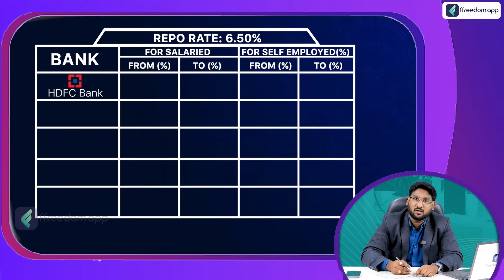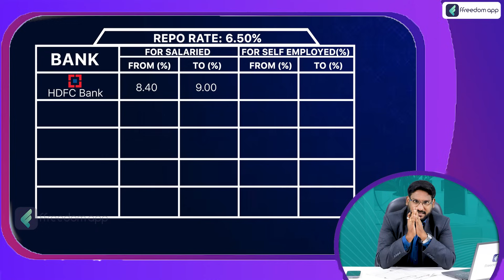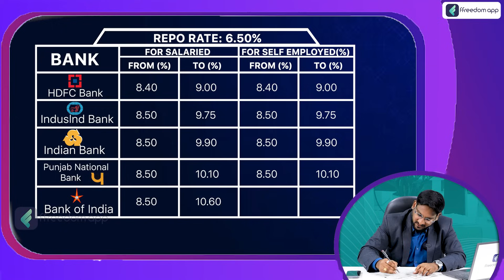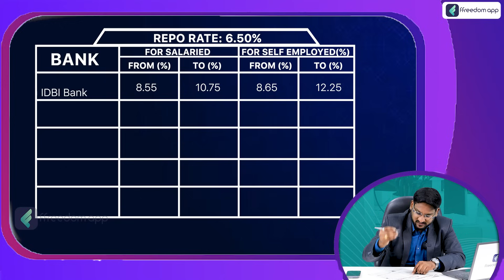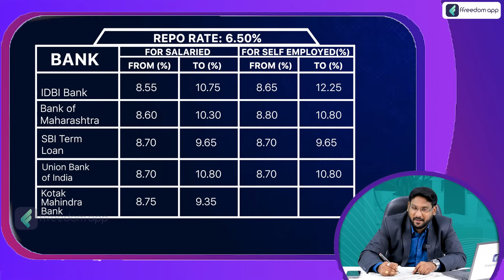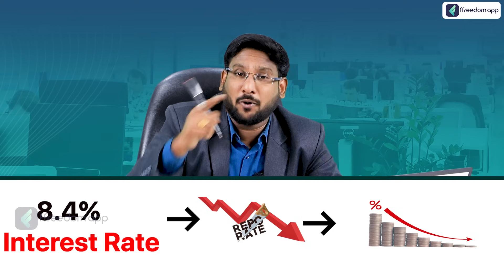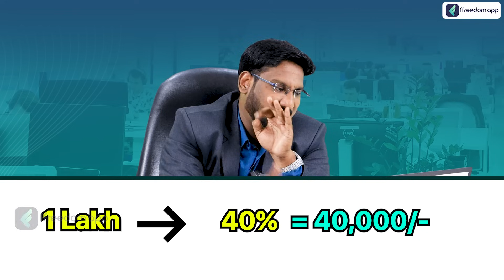Home Loan In Telugu - Home Loan Interest Rates 2023 | Tax | RepoRate | Thumb rules | Kowshik Maridi